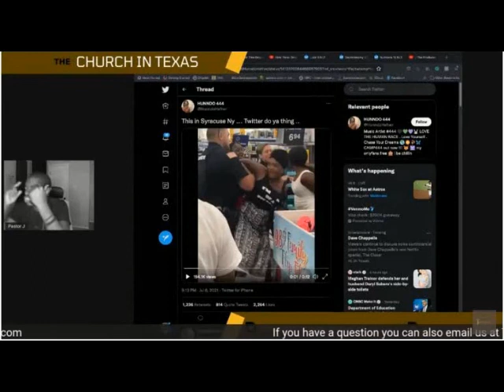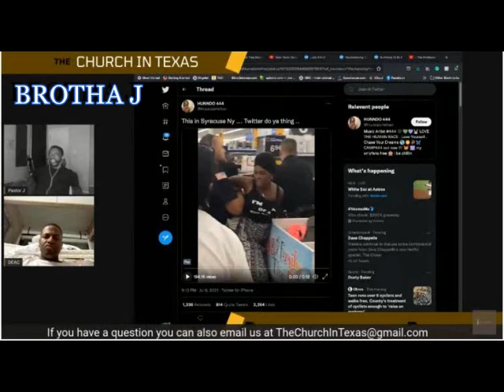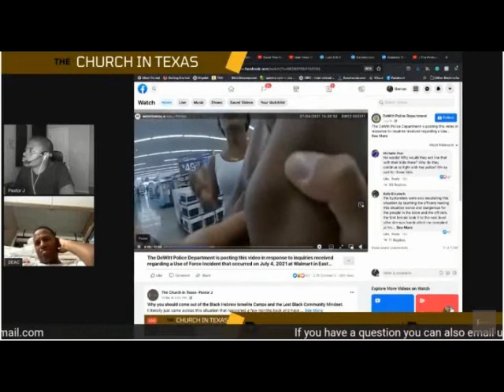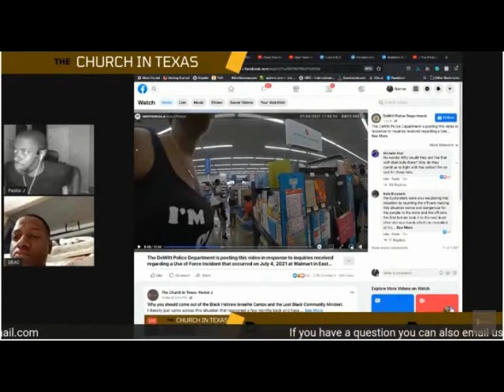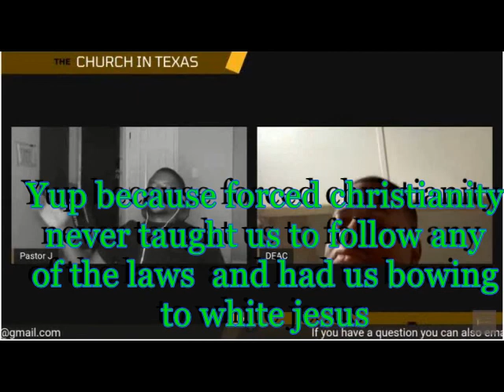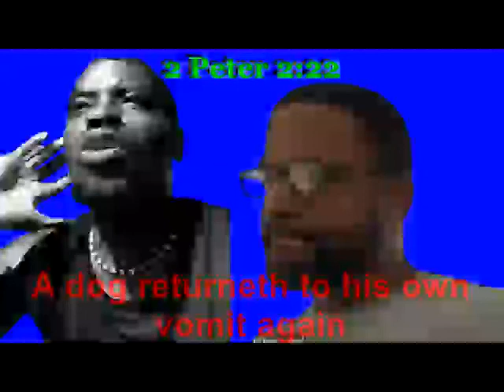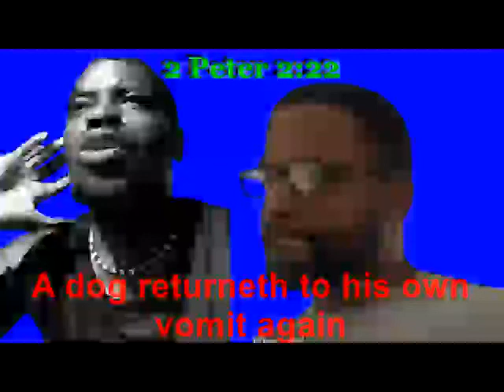CHURCH OF TEXAS SPIN OFF ISRAELITE A DOG RETURNETH TO HIS VOMIT